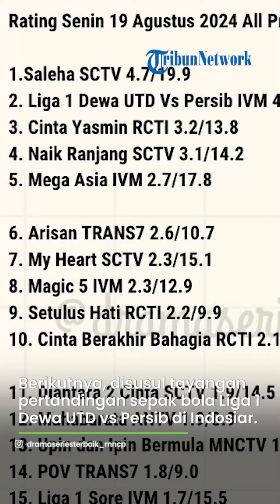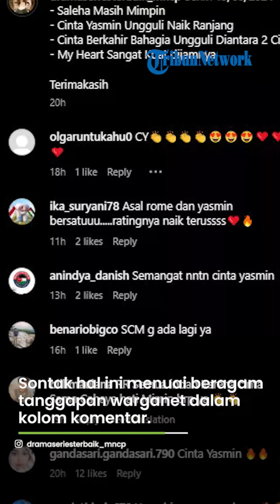Sinetron Baru Amanda Manopo dan Kenny Austin Ratingnya Naik, Pemicu Cinta Yasmin Salip Naik Ranjang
TRIBUNTRENDS.COM - Sinetron Cinta Yasmin RCTI yang dibintangi aktris Amanda Manopo mulai menggila di rating televisi.

Tanpa Arya Saloka, Cinta Yasmin kini sudah mengungguli Sinetron Naik Ranjang yang tayang di SCTV.

Setelah dua minggu tayang, performa sinetron Amanda Manopo bersama Samuel Zylgwyn dan Kenny Austin semakin baik.

Sinetron Cinta Yasmin bahkan kini kian menunjukkan taringnya.

Walaupun tanpa sosok Arya Saloka, Amanda Manopo perlahan membuktikan dirinya bisa membawa RCTI berjaya lagi.

Terbaru, Cinta Yasmin menggeliat dapat mengalahkan sinetron Naik Ranjang di SCTV.

Hal itu diketahui dari postingan Instagram @dramaseriesterbaik_mncp terbaru.

Dilansir Banjarmasinpost.co.id pada Rabu (21/8/2024), tampak akun Instagram tersebut membagikan rating program tv per Senin (19/8/2024).

“Senin 19/08/2024

Terimakasih, “ tulis dalam caption.

Dalam daftar tersebut, terpantau sinetron Saleha SCTV masih memimpin paling atas dengan raihan rating (4.7/19.9) persen.

Berikutnya, disusul oleh tayangan pertandingan sepak bola Liga 1 Dewa UTD vs Persib di Indosiar sebesar (4.4/18.4) persen.

Selanjutnya, posisi ketiga ada sinetron Cinta Yasmin RCTI dengan rating (3.2/13.8) persen.

Sementara, pada posisi keempat adalah sinetron Naik Ranjang SCTV mendapatkan rating (3.1/14.2) persen.

Sontak hal ini menuai beragam tanggapan warganet dalam kolom komentar sebagai berikut.

Artikel ini telah tayang di BanjarmasinPost.co.id dengan judul Rating Sinetron Amanda Manopo dan Kenny Austin Menggila, Ini Pemicu Cinta Yasmin Salip Naik Ranjang,
Penulis: Kristin Juli Saputri | Editor: Murhan

Editor Video: Riko Pulanggeni
 Sinetron Baru, Amanda Manopo, Kenny Austin,  Ratingnya Naik, Pemicu, Cinta Yasmin,  Salip, Naik Ranjang